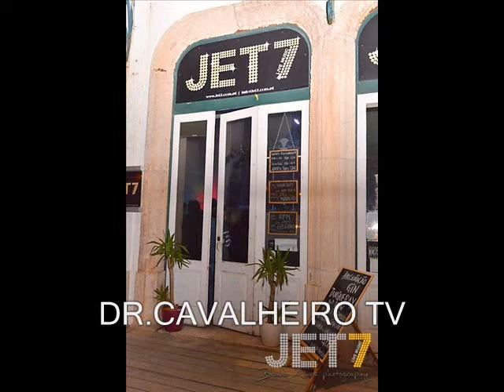BANDA DR.CAVALHEIRO - JET7 BAR - FIGUEIRA DA FOZ 2013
DR.CAVALHEIRO - JET7 BAR  -  FIGUEIRA DA FOZ   2013